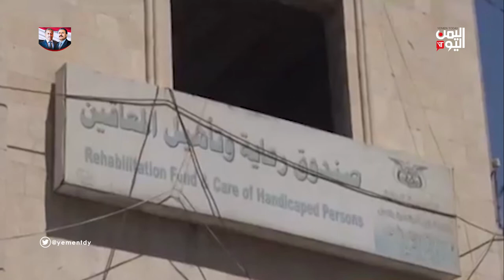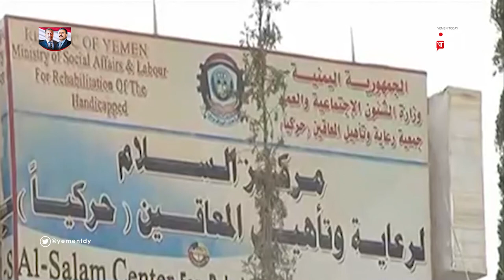الحرب الحوثية تضاعف أعداد المعاقين في اليمن